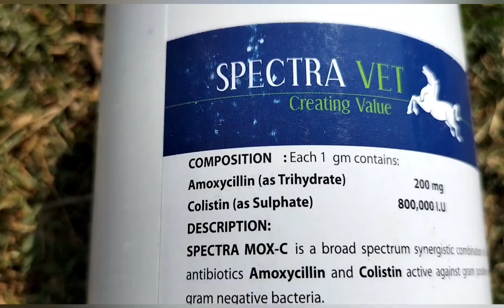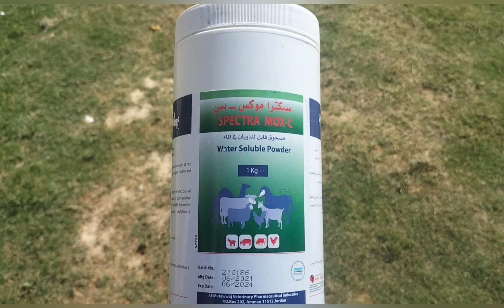Antibiotic to Treat infections of Alimentary, Respiratory and Urogenital Tracts in Poultry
This Content is About a Broad Spectrum Synergistic Combination of Two Antibiotics AMOXICILLIN and COLISTIN active Against Gram Positive and Gram Negative Bacteria. This Combination is Available with the Trade Name of SPECTRA MOX-C. This is Indicated For The Treatment of Infections of Alimentary, Respiratory, and Urogenital Tracts, Caused by Gram Positive and Gram Negative Bacteria Such as :
E.coli
Clostridia
Salmonella
Proteus
Coryne Bacteria
Listeria
Pasteurella
Staphylococci
Streptococci
Route of Administration is Oral and Dosage in Poultry is 01 gm / 02 Liter of Drinking Water Daily For Five Days.
04-10 gm / Head For 03 to 05 Days in Sheep and Goats.
06-10 gm / Head For 03 to 05 Days in Calves.